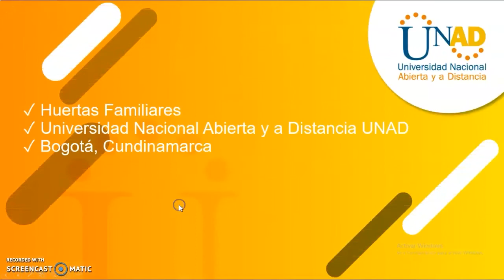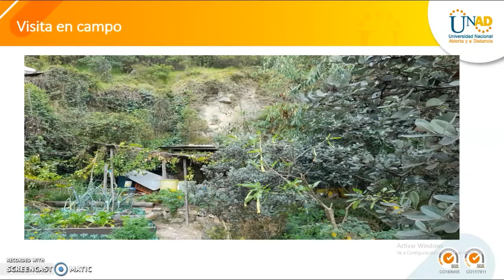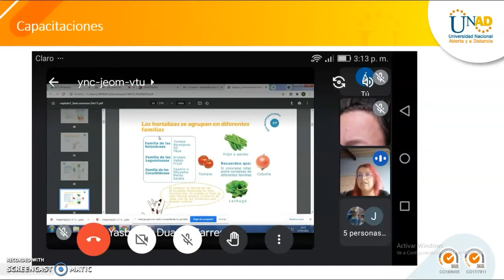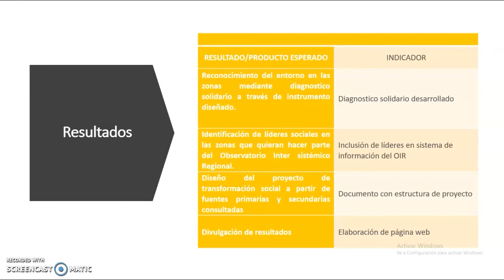PROYECTO HUERTAS FAMILIARES UNAD